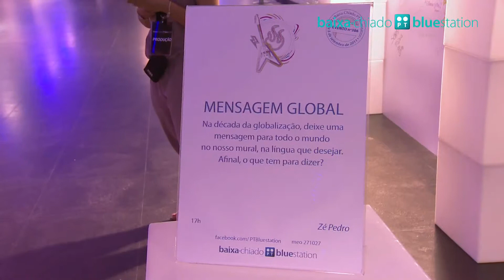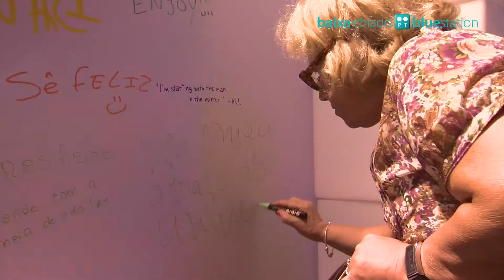Baixa-Chiado PT Bluestation (dia 31 agosto)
Sexta-feira, dia 31
Mensagem global
Na década da globalização, as pessoas puderam deixar uma mensagem para todo o mundo, na língua que quiseram.